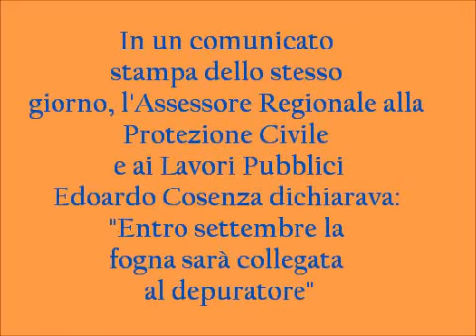Ponte di Via Sepolcri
La situazione del Ponte di Via Sepolcri dopo i temporali del 6 e 7 novembre 2011